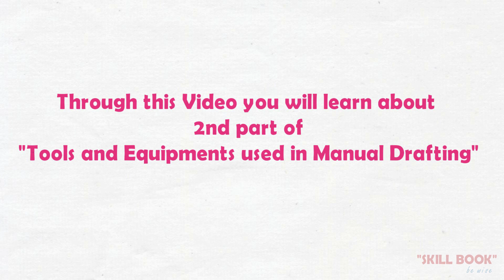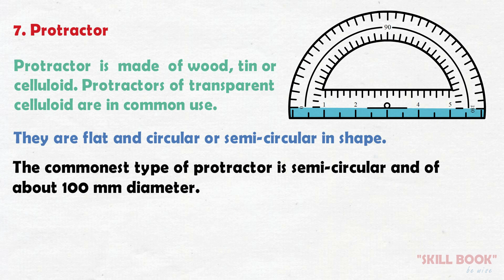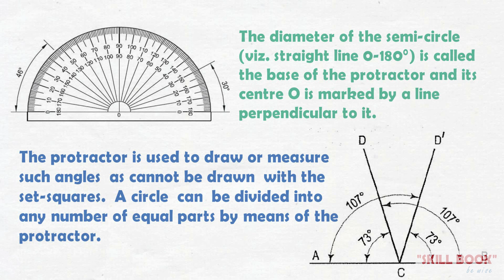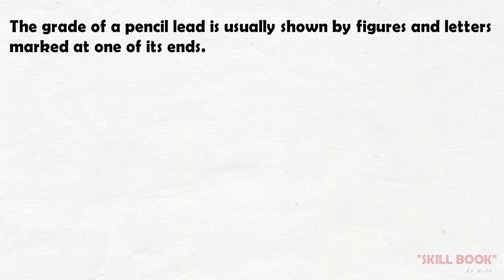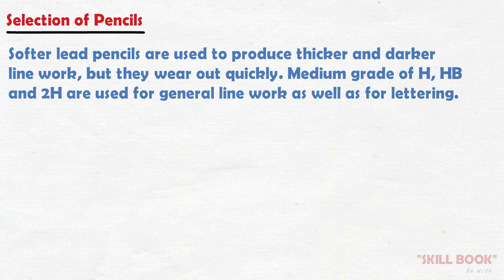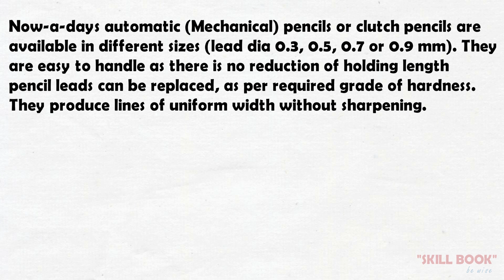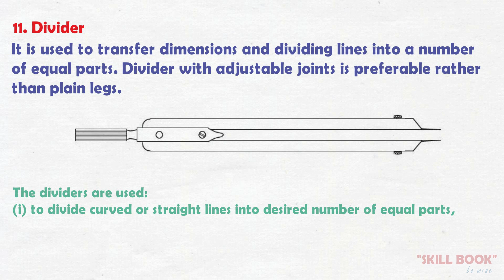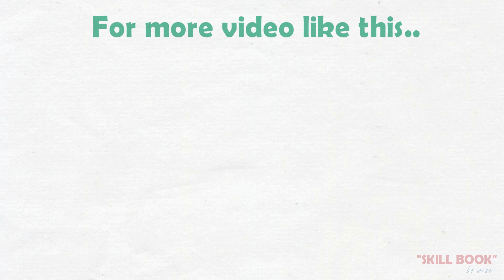Engineering Drawing Instruments and Their Uses part-2 | Engineering drawing class 3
In this video we will discuss about the list of minimum drawing instruments and other drawing materials which every student must possess and know how to use them.
इस वीडियो में हम न्यूनतम ड्राइंग इंस्ट्रूमेंट्स और अन्य ड्राइंग सामग्री की सूची के बारे में चर्चा करेंगे, जो प्रत्येक छात्र के पास होनी चाहिए और उनका उपयोग करने का तरीका जानना चाहिए I

Drawing instruments are used to prepare drawings easily and accurately. The accuracy of the drawings depends largely on the quality of instruments. With instruments of good quality, desirable accuracy can be attained with ease.
ड्रॉइंग इंस्ट्रूमेंट्स का इस्तेमाल ड्राइंग को आसानी से और सही तरीके से तैयार करने के लिए किया जाता है। चित्र की सटीकता काफी हद तक उपकरणों की गुणवत्ता पर निर्भर करती है। अच्छी गुणवत्ता के उपकरणों के साथ, वांछनीय सटीकता को आसानी से प्राप्त किया जा सकता है।

Link of Video  “ Introduction to Engineering Drawing /Engineering Graphics for all Engineering Students by Ashish sir”

Link of Part-1 “Engineering Drawing Instruments and Their Uses part-1 | Engg Drawing Tools & Equipment by ashish sir”